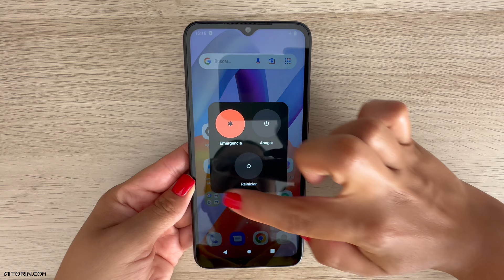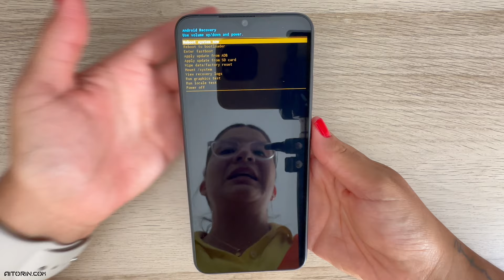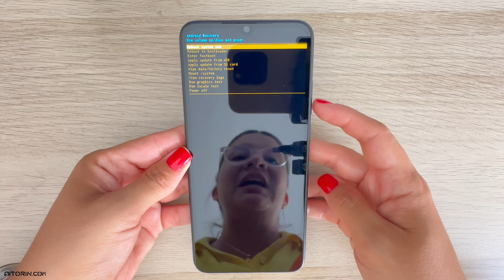Cómo ENTRAR y SALIR del modo RECOVERY del Xiaomi Redmi A2 | 🔄Aprende este truco indispensable🌟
¡Descubre cómo entrar y salir del modo recovery del Xiaomi Redmi A2 en este tutorial detallado! Aprende paso a paso cómo acceder a esta importante función para solucionar problemas y realizar ajustes avanzados en tu dispositivo. No te pierdas esta guía esencial para mantener tu Xiaomi en perfecto estado. ¡Deja tus comentarios 💬 y comparte con tus amigos!